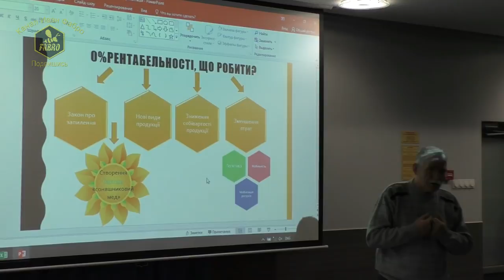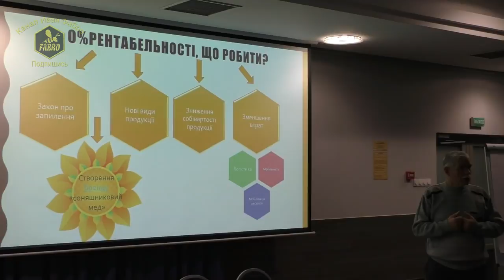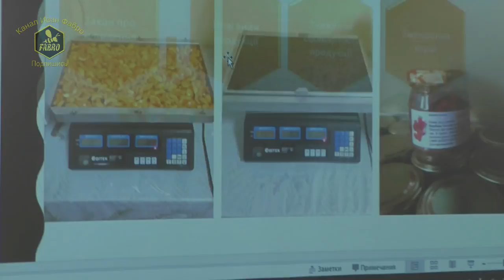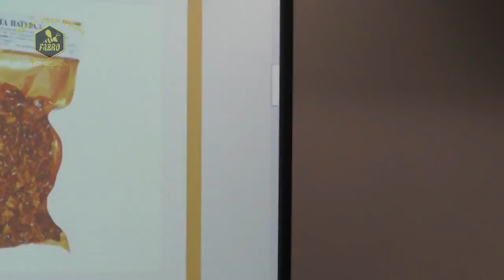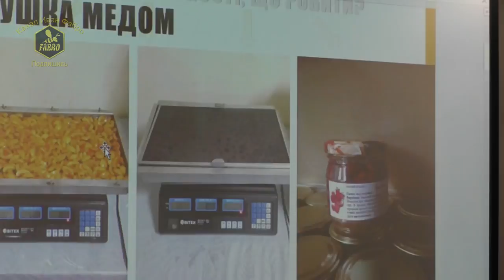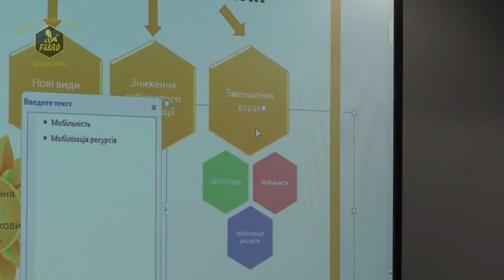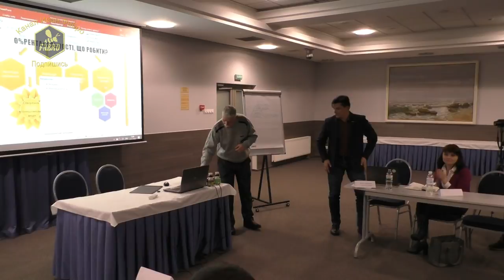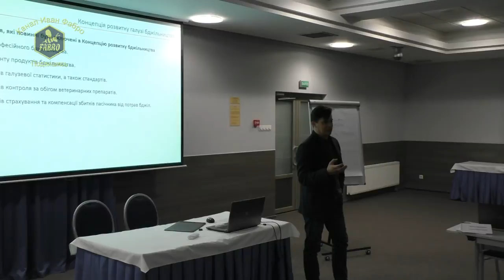О% рентабельности - Что делать?/Юрий Гуслий/Конференция "Пасечник-Экспортер"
О% рентабельности - Что делать? - Юрий Гуслий. Часть седьмая.
Конференция «Пасечник - Экспортер - перспективы и принципы взаимовыгодного сотрудничества».

Эта мера направлена на преодоление текущего кризиса отрасли пчеловодства Украины, содержание и восстановление позиций на мировом рынке меда, поиск и формулирование принципов взаимовыгодного сотрудничества пасечников и экспортеров, а также формирование общего плана подготовки к сезону 2019.

К участию в мероприятии приглашены:

· Представители Союза пасечников Украины;

· Ведущие промышленные пчеловоды;

· Ведущие блогеры и журналисты медового рынка;

· Независимые эксперты медового и сельскохозяйственного рынка - Анна Бурка и Андрей Ярмак;

· Ведущие компании-экспортеры - Аскания-Пак, Бартник, Златомед, Украинский Мед.

Программа круглого стола

1. Текущая ситуация и прогноз экспорта меда сезона 2018.

a. Объем экспорта меда с начала сезона 2018. Прогноз экспорта по результатам сезона.

b. Качественные показатели меда с начала сезона.

2. Инструменты выхода из текущего кризиса:

a. Экономика экспортера.

b. Экономика пасечника.

Вопросы для обсуждения:

o Формула равновесной цены на закупку меда на внутреннем рынке, и как ее достичь.

3. Концепция развития отрасли пчеловодства.

Роль и участие каждого из участников цепи: пасечник / заготовитель / экспортер.

4. Планы и задачи на сезон 2019:

a. Формирования консолидированной и согласованной предложения для внешнего рынка.

b. Возможность участия единственным Национальным стендом на Апимондии 2019.

5. Следующая встреча в таком формате.

a. Вопрос на обсуждение.

b. Дата и место такой встречи.

Мероприятие будет организовано в формате «круглого стола»: выступление нескольких спикеров - обсуждение - формирование решения.